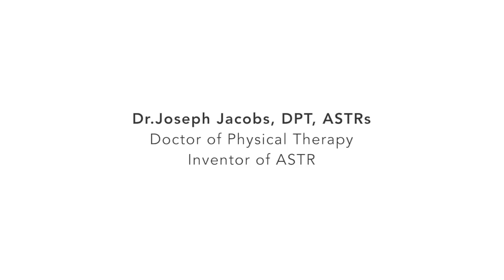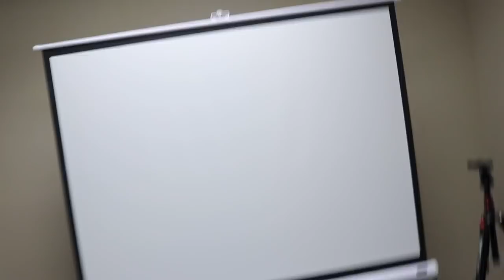16 Years of Lower Back Pain Relieved In Minutes (REAL TREATMENT!!!)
16 Years of Lower Back Pain Relieved In Minutes (REAL RESULTS)

Nicholas has been suffering from back pain for 16 years due to  herniated L1, 2, and 5 disks after being in a rollover car accident. He experiences constant moderate pain at a 6/10 rating in his lower and upper back, neck, and hamstrings. He has sought out a multitude of treatments including: chiropractic repair, physical therapy, yoga, and massage, in an attempt to treat his herniated disks. These treatments only provided temporary pain relief so he has now sought out ASTR with Dr. Jacobs. Prior to his session, Nick experienced intense pain at a 9/10 rating while stretching and flexing his back, neck, and hamstrings and had a limited range of mobility. Following his 20 minute session, he felt little to no pain at a 0/10 rating while flexing and stretching and increased his mobility by over three inches.